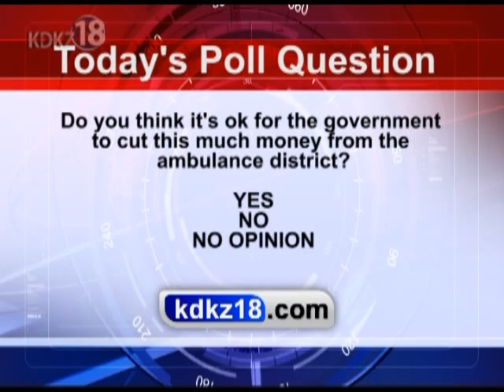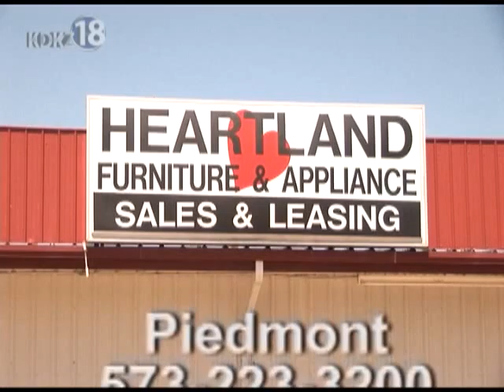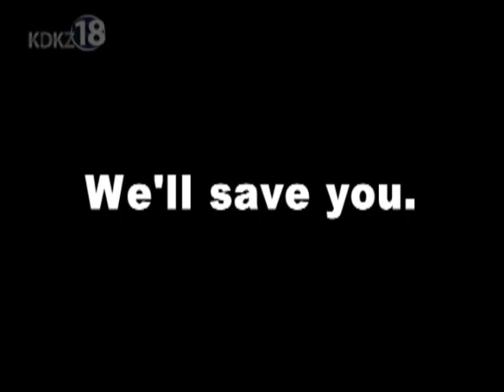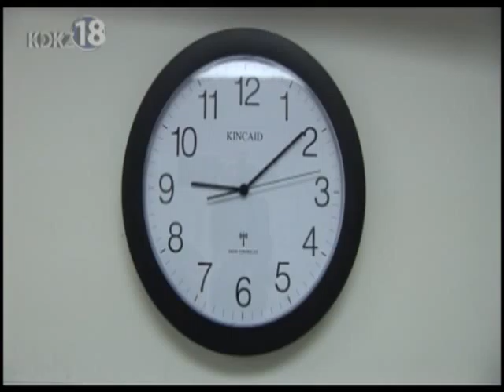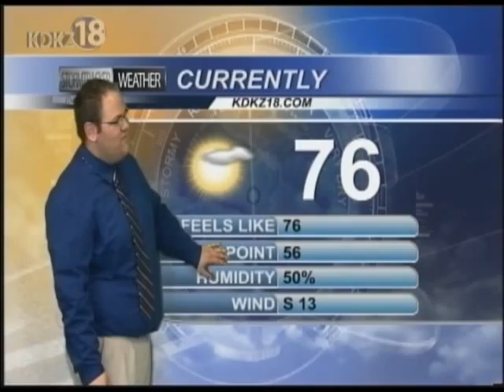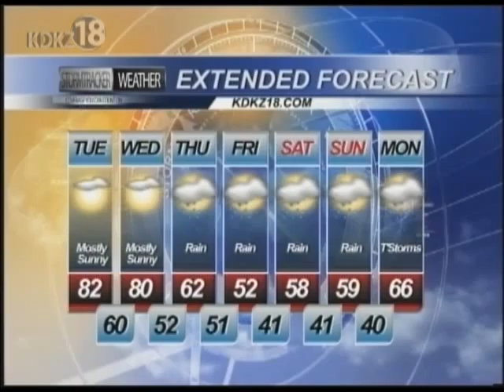Complete KDKZ Newscast 4-29-13